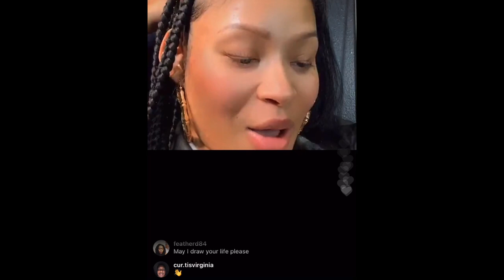YESIMPRETTYVEE LIVE (1/23/21)